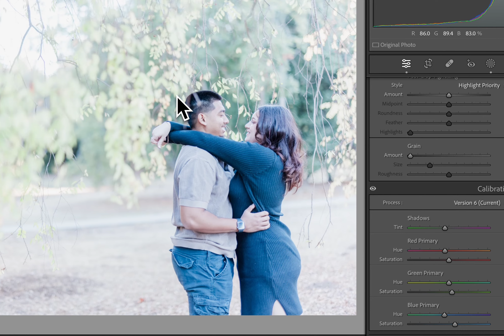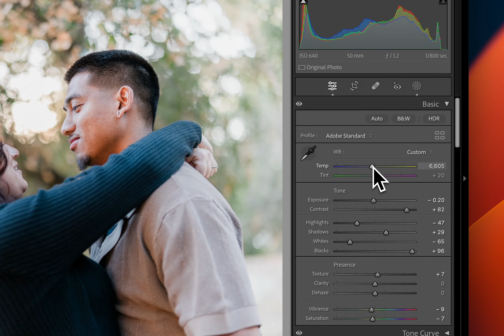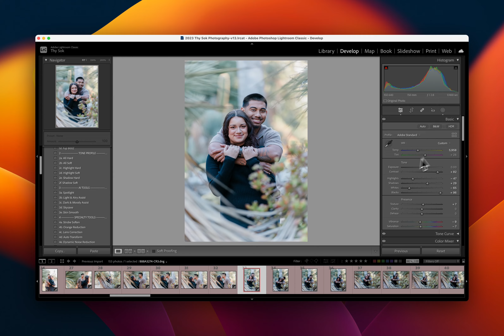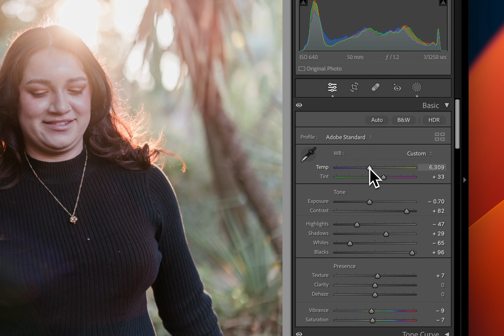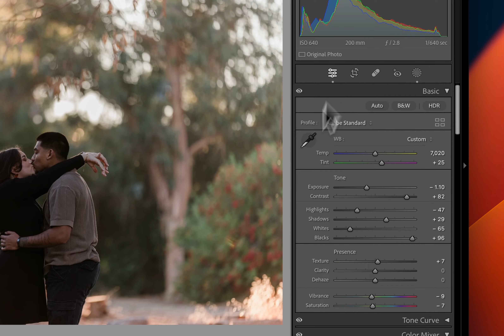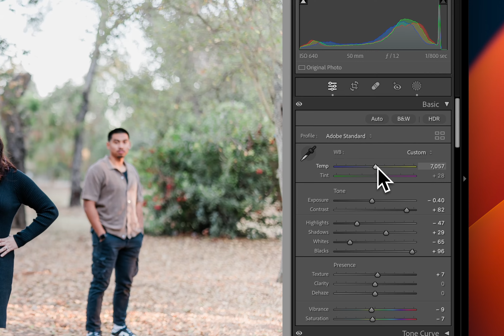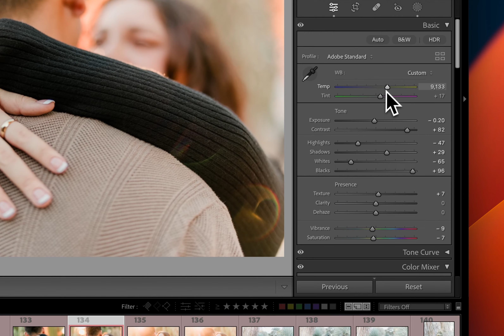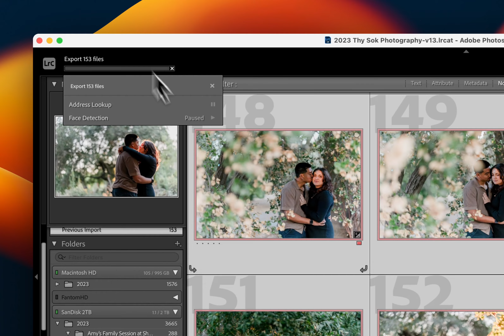Steven + Bianca - Edit Engagement Session - Lightroom Classic using Mastin Labs Presets